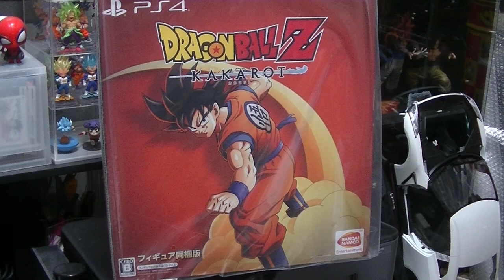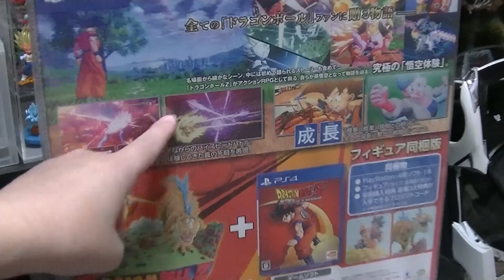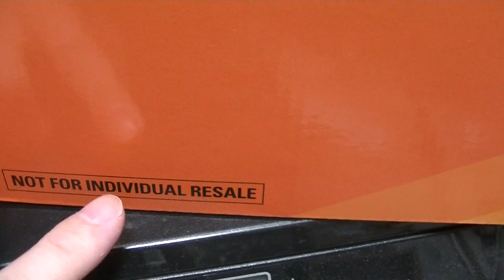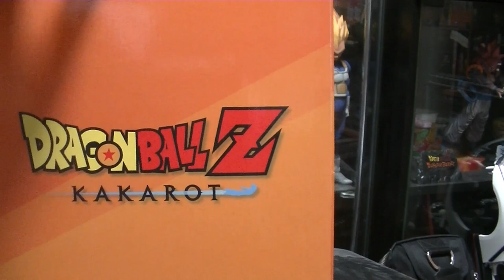おすすめのフィギュア 紹介＆開封動画 PS4 ドラゴンボールZ カカロット ゲオ限定フィギュア 感動！感激！そして感謝！ dragonball KAKAROT